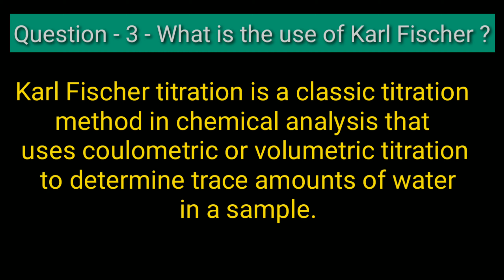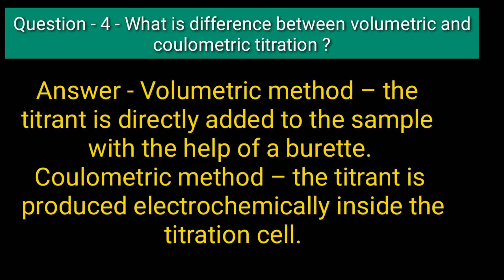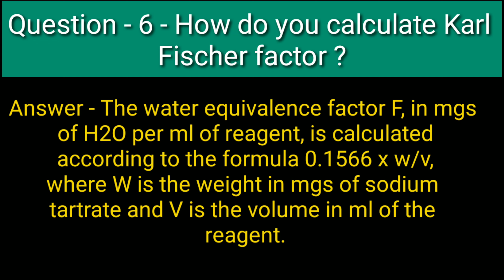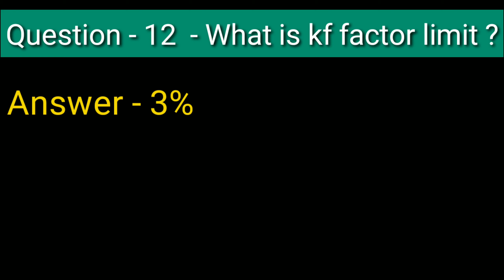Pharma Interview ! Karl fisher ! Kf related Interview Questions Answers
Hi dosto ajj ke is video me Mai app ko batane ja Raha hu kf se related questions answer Jo ki bahut Sare interview me puchha jata hai me asha karta hu ki yah video apki Pasand ayega
QC interview questions answer #
UV related questions answer #
ir spectroscopy related questions answer #
Interview questions answer #
pharma interview questions answer#